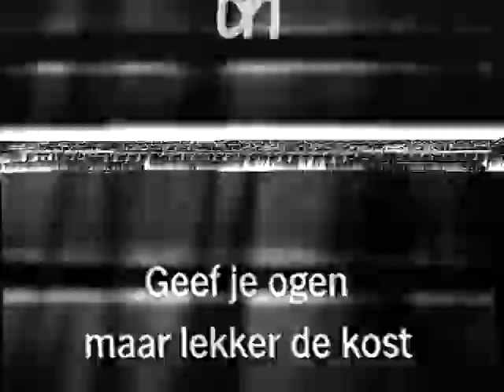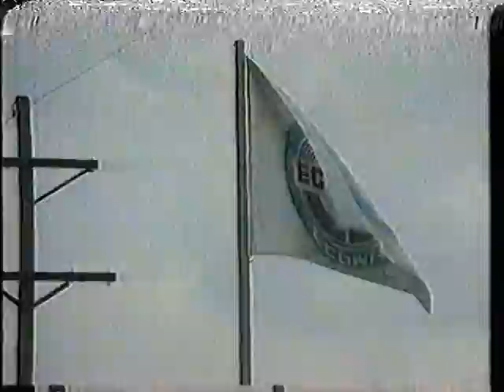NOS late Journaal Pasen 1996